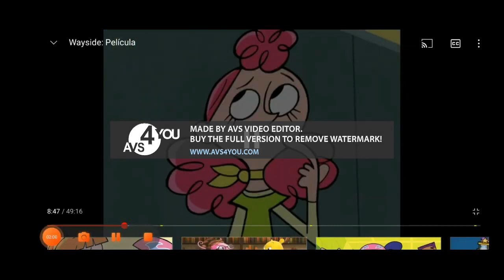ahora si te descalabro los cachetes pero en diferentes efectos